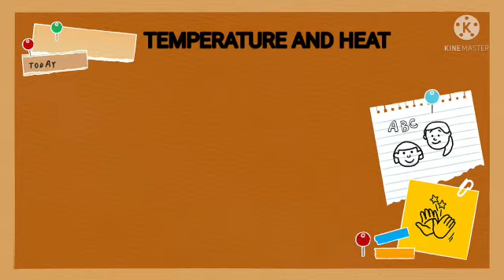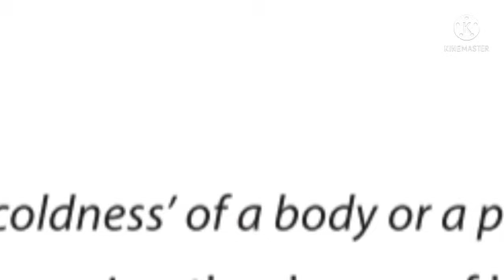GRADE 7 | SCIENCE I | TEMPERATURE AND HEAT | 24 09 2021 |1 PM